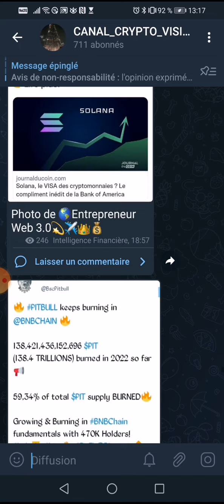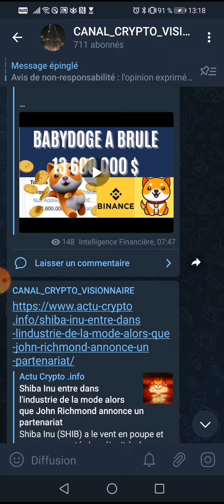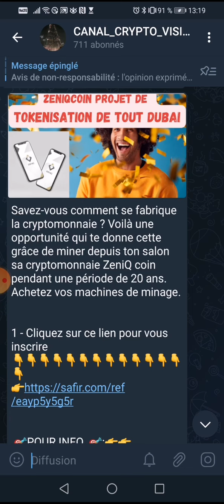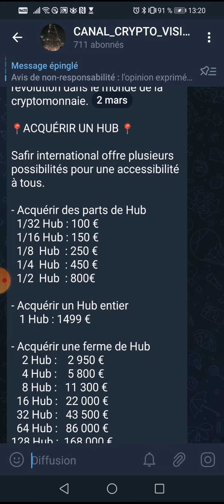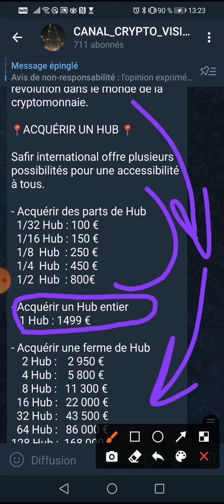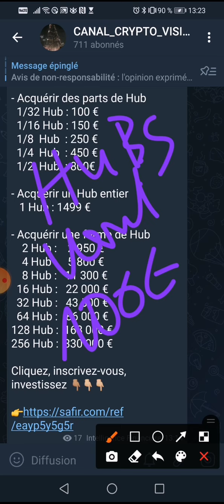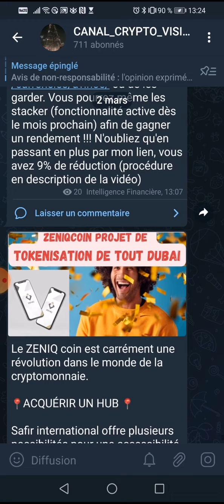✅📣👉zeniqcoin👉ACQUÉRIR UN HUB safir international offre possibilités pour une accessibilité à tous.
Le ZENIQ coin est carrément une révolution dans le monde de la cryptomonnaie.

📍ACQUÉRIR UN HUB 📍

Safir international offre plusieurs possibilités pour une accessibilité à tous.

- Acquérir des parts de Hub
  1/32 Hub : 100 €
  1/16 Hub : 150 €
  1/8  Hub  : 250 €
  1/4  Hub  : 450 €
  1/2  Hub  : 800€

- Acquérir un Hub entier
   1 Hub : 1499 €

- Acquérir une ferme de Hub
    2 Hub :    2 950 €
    4 Hub :    5 800 €
    8 Hub :   11 300 €
  16 Hub :   22 000 €
  32 Hub :   43 500 €
  64 Hub :   86 000 €
128 Hub :  168 000 €
256 Hub :  330 000 €

Cliquez, inscrivez-vous, investissez 👇🏽👇🏼👇🏼